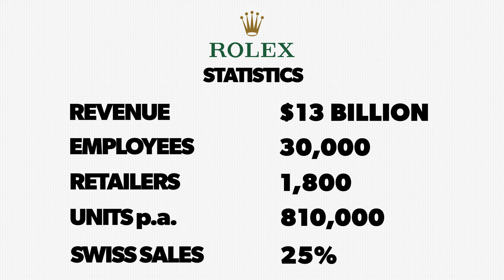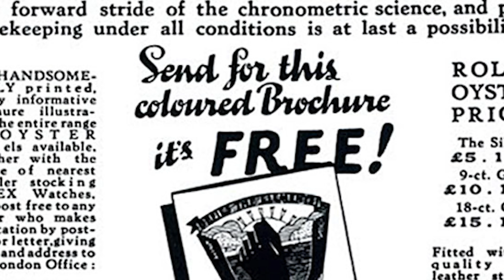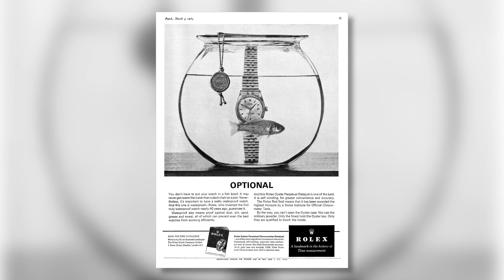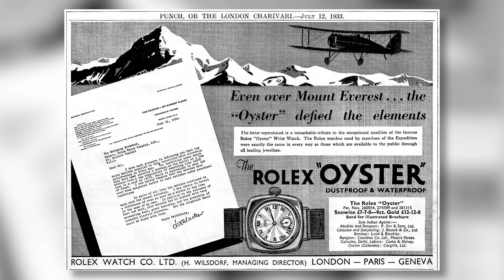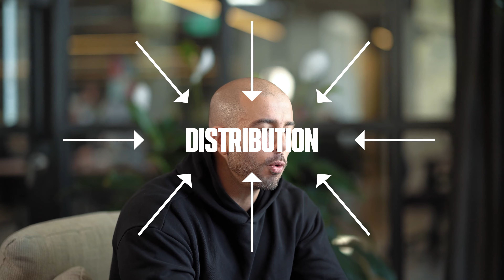Rolex Sells $13 Billion Per Year (Here's How)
Buckle up as I take you through the billion dollar brand Rolex's marketing journey that led them to globally dominate the luxury watch industry.

In this video, I explore the difference between brand and direct response marketing, and the biggest mistakes businesses make when using these methods to build a brand and create momentum for their business.

I also go through the importance of distribution and having a strong economics model in order to build a company that stands the test of time.

If you want to learn more, make sure you watch 'Behind-the-scenes look at an $80,000,000 sales meeting' which you can find

I hope you enjoyed this video and got something of value. If so, please drop me a comment and share it with a friend who could benefit from this info.